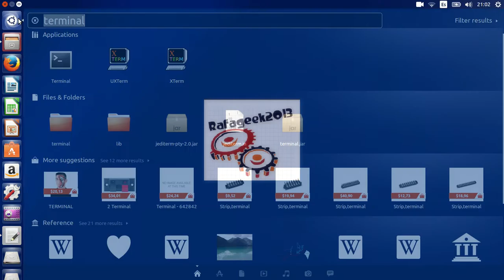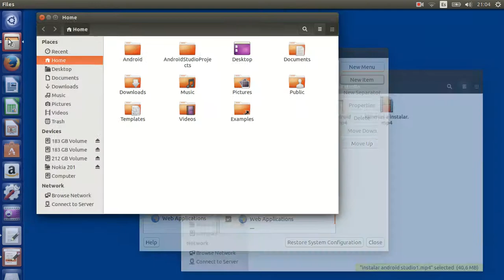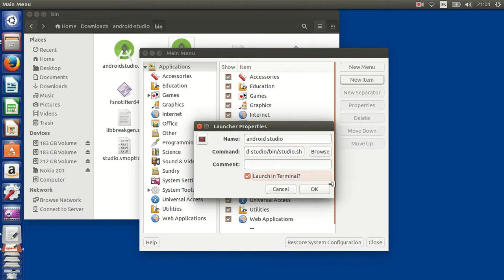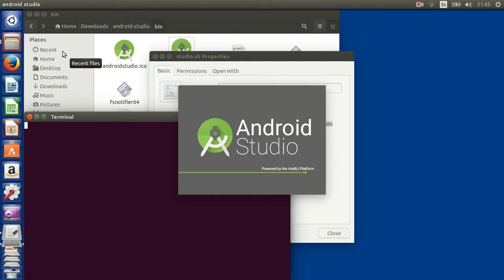como instalar android studio en ubuntu 14.04 parte 3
en este video explico com instalar android studio en ubuntu 14.04